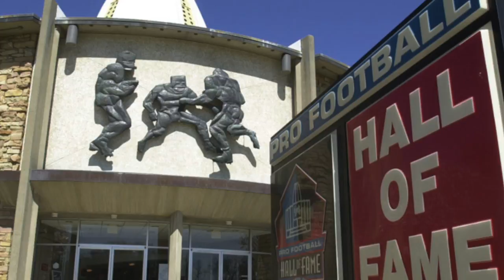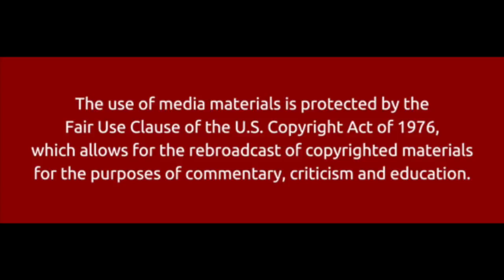Brian Urlacher Tribute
Bears Barroom Radio Network recently devoted a show to Brian Urlacher's induction into the Hall of Fame. We tool the audio open and married it with these photographs.